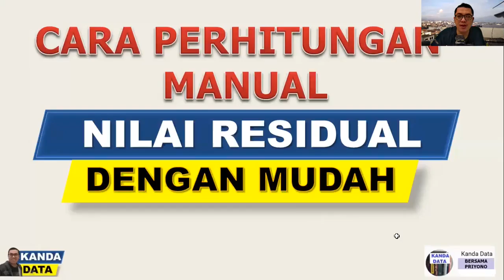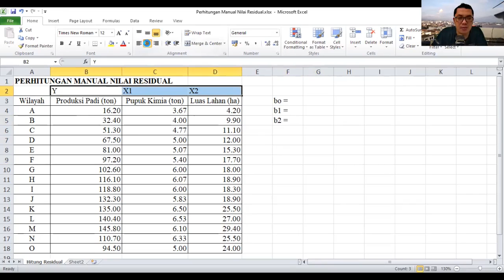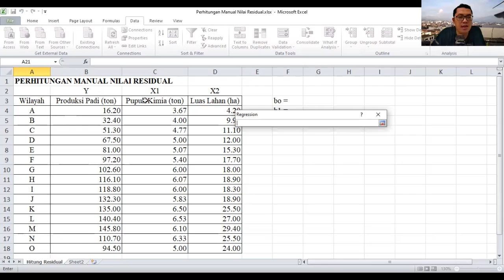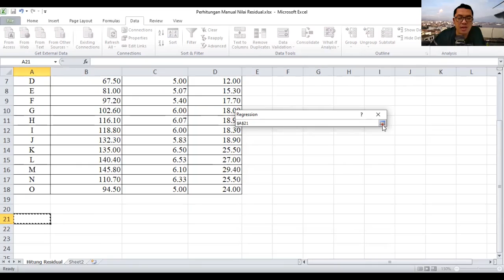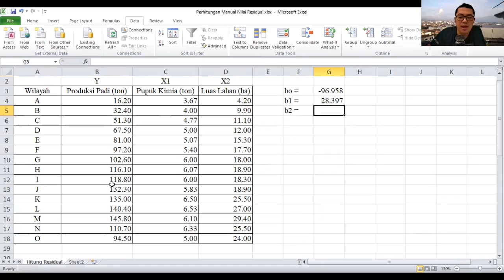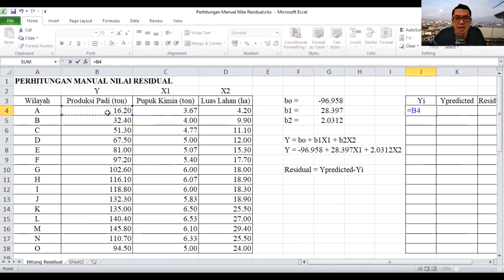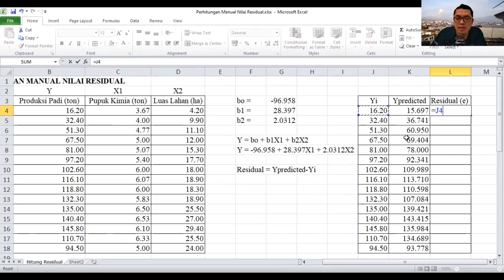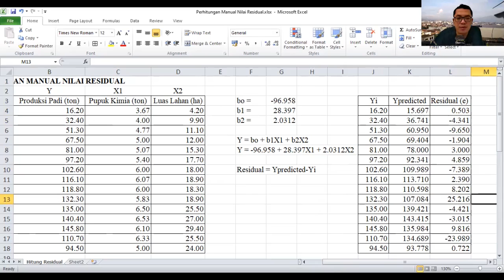Cara Perhitungan Manual Nilai Residual dengan Mudah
Nilai residual merupakan selisih antara nilai pengamatan sebenarnya (Y actual) dengan prediksi dari varibel Y (Y Predicted). Hitung manual residual yang dilakukan pada data sampel sangat diperlukan untuk diketahui sebagai dasar untuk uji-uji yang lainnya. Pada kesempatan ini, Kanda Data membagikan video tutorial cara perhitungan manual nilai residual dengan mudah. Yuk simak videonya.

Notes:
KOREKSI, perhitungan residual dengan excel di video seharusnya Y actual-Y predicted. Mohon maklum dan terima kasih.